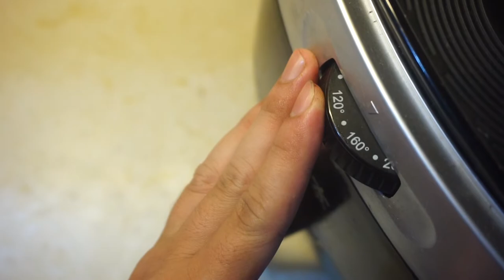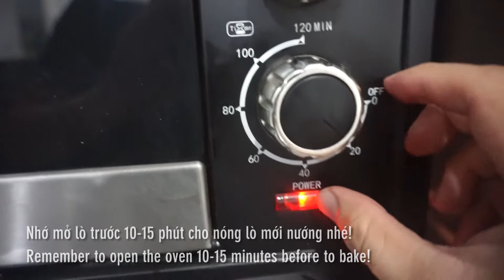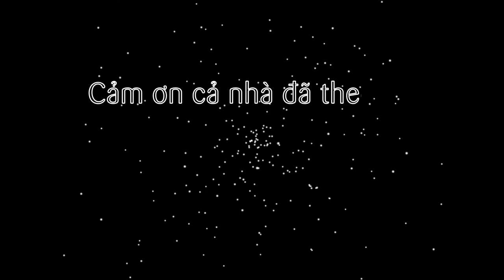Cách làm bánh quy socola chocolate chip cookies bằng nồi chiên không dầu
Như đã đề cập ở tập trước, trong seri 3 loại bánh quy. Sau bài bánh quy bơ nho khô thì tập này sẽ là món bánh quy socola chíp. Một dạng bánh khá cao cấp với hương thơm bơ beo béo hòa cùng vị đăng đắng của socola chíp tan ngay trong miệng. Bánh quy này bạn nào là tín đồ socola thì không thể bỏ qua nhé.

@ Các bước thực hiện:
Bước 1: Cho bơ vào đánh bông mịn cùng đường nâu/ đường đen, muối. Tiếp cho trứng gà vào đánh chung. Sau đó thì rây bột mì, bột nổi vào. Trộn đều rồi cho tiếp bột hạnh nhân và socola chíp nhé. Để lạnh khoảng 30 phút thì lấy ra nặn hình viên tròn ép dẹt, nhớ lót giấy nến trên vỉ nướng nhé.
Bước 2: Nướng bánh:
- Đối với nồi chiên không dầu: Set nhiệt lần đầu 10 phút ở 140 độ. sau đó trở mặt nướng thêm 5-7 phút nữa.
- Đối với lò nướng: Set nhiệt nướng lần đầu 20 phút ở 180 độ. Sau đó đảo khay nướng thêm 10 phút nữa.

+ Lưu ý:
- Lò nướng phải làm nóng lò trước 10-15 phút nhé.
- Socola chip có thể tùy chọn kiểu nào cũng được.
- Đường đen khi nướng bánh sẽ ra màu đậm hơn đường nâu. Bạn nào thích màu nào thì dùng đường loại đó.
- Có thể trộn bột bằng tay hoặc dùng máy trộn thì nhanh và đều hơn nhé.
- Do có socola chíp trong hỗn hợp nên khi nướng sẽ dễ nứt bánh. Nhất là nướng bằng nckd nhé!

2. Đường nâu/ đường đen: 70gr
4. Bột hạnh nhân: 50gr
5. Bột mì số 8: 100gr
6. Trứng gà: 1 quả
7. Muối: 0,5gr